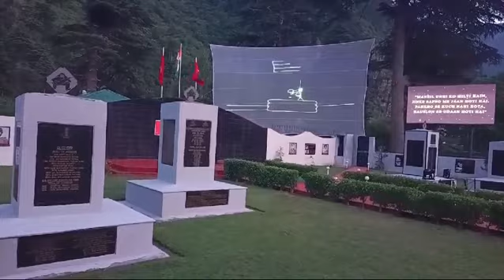Honorable Lt Governor of Jammu and Kashmir Inaugurated Dagger Heritage Complex at Boniyar